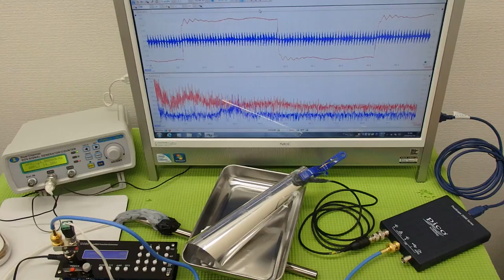オリジナル超音波プローブ ultrasonic-labo